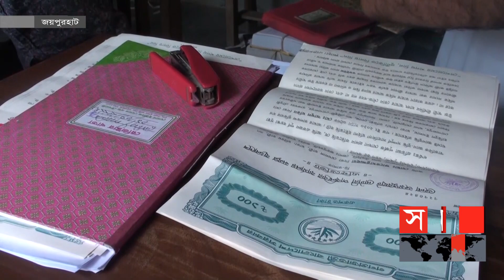ভুয়া সিল-স্বাক্ষরেই জামিন! | Joypurhat News | Bail by Trick | Fake Signature | Somoy TV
কারাগারে গিয়ে কৌশলে হাজতির সঙ্গে যোগাযোগ। জামিন করিয়ে দেয়ার চুক্তিতে নেয়া হতো মোটা অঙ্কের টাকা। পরে জাল সিল ও নথি তৈরি করে কৌশলে নেয়া হয় জামিন। জয়পুরহাট জেলা জজ আদালতে সক্রিয় চক্রটির মূলহোতাসহ চারজনকে গ্রেফতার করেছে পুলিশ।